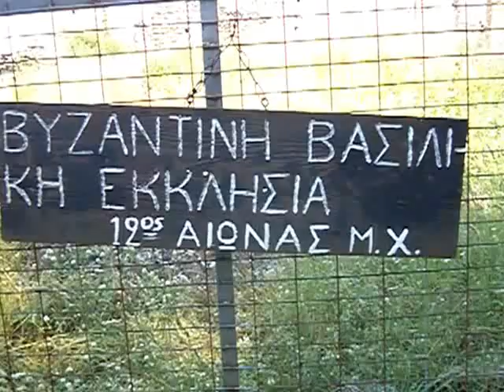Καστροπολιτείας Σερβίων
Βασιλική Καστροπολιτείας Σερβίων